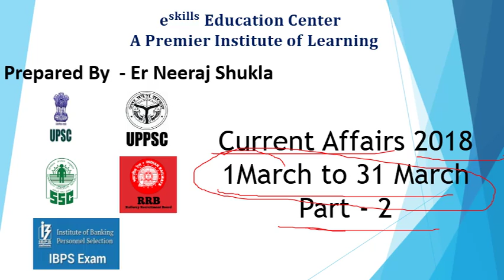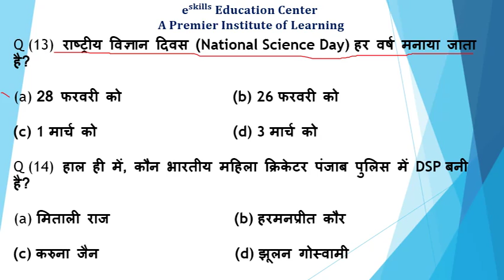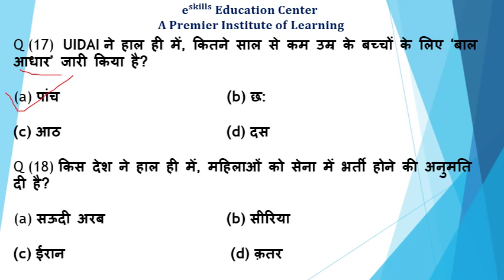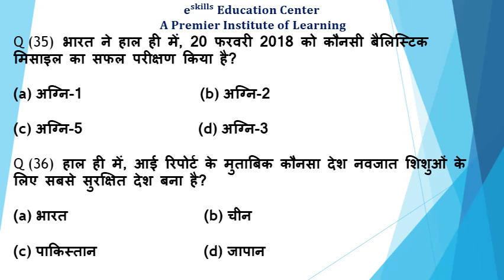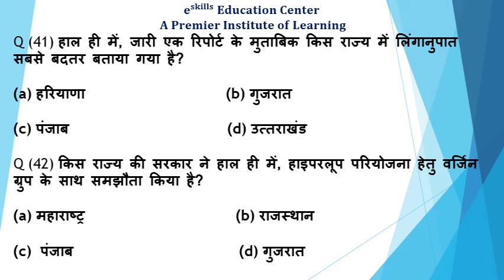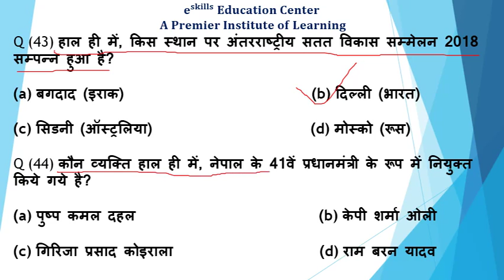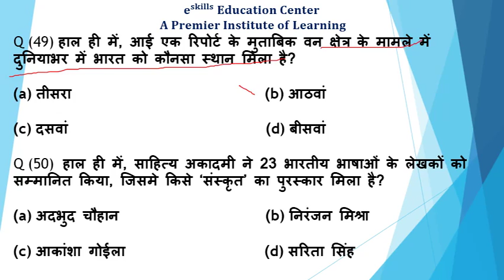Current Affairs (1 March to 31 March 2018) Part - 2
For SSC / BANK / RAILWAY / SAMIKCHHA ADHIKARI  / OTHER ONE DAY EXAMS